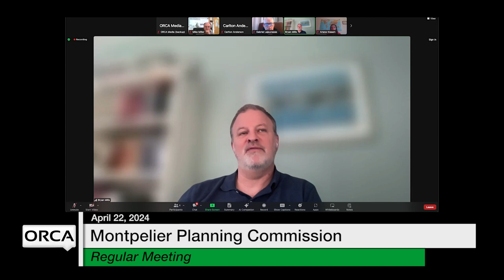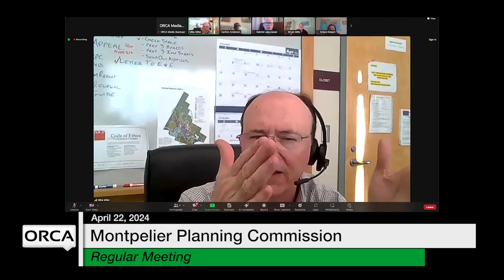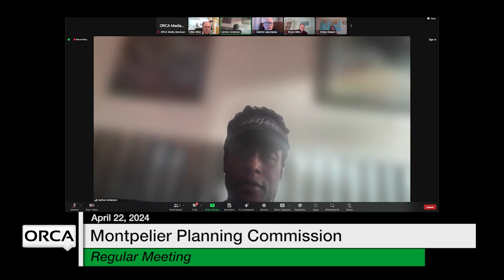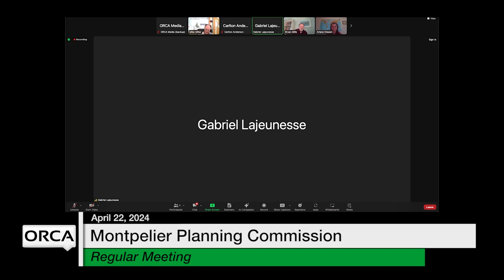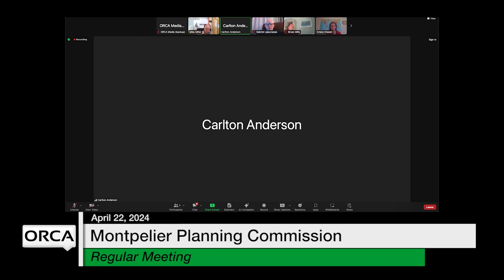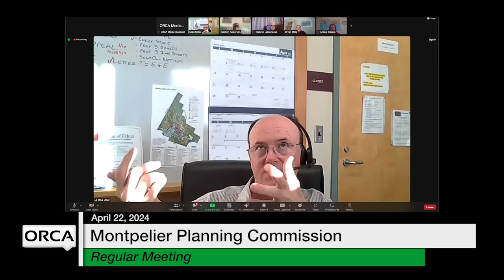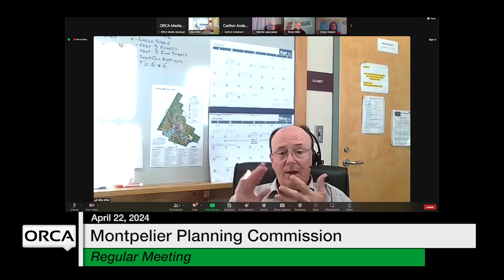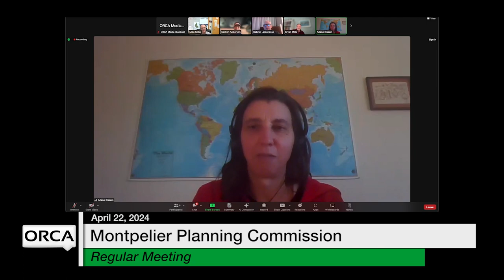Montpelier Planning Commission - April 22, 2024 [MPC]